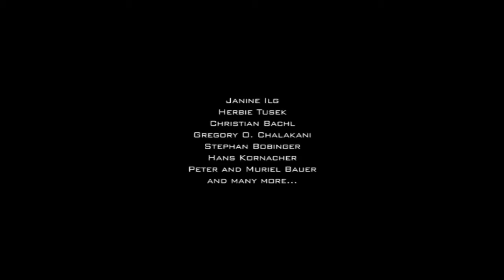SATURN - short movie by Michael Bauer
Written and directed by Michael Bauer
Special voice: JAMES O. BELCHER

Let it be nice!